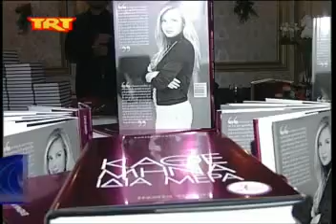"Κάθε μήνα, ίδια μέρα"